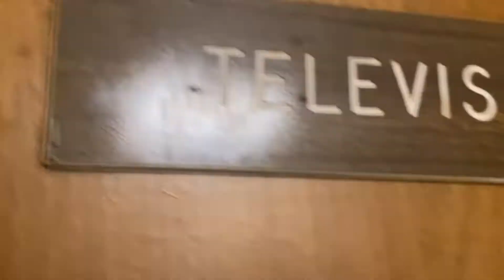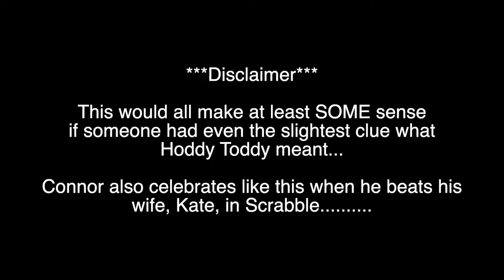THE NOTES (June 30, 2022)